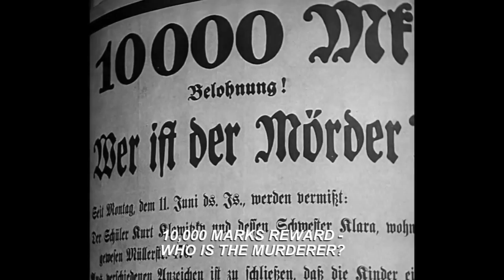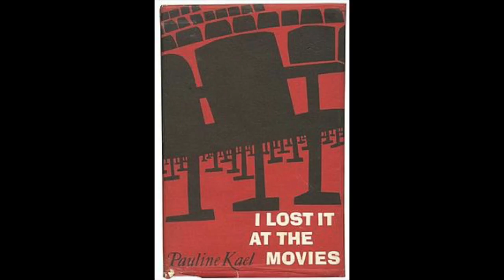Pauline Kael on Criticism | Deep Focus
Kael on Criticism

The Seventh episode of Deep Focus

Mr. Host:
Nolan
Joe Gisriel